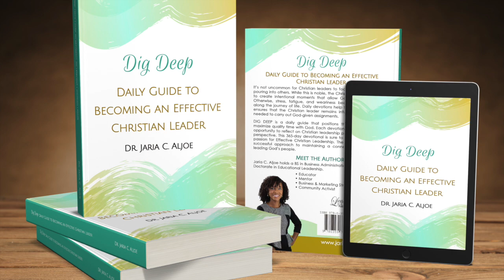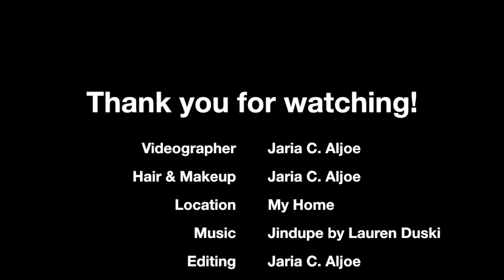DIG 30 Wealthy In God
God tells us He will provide for us but that doesn't automatically mean we will be rich.  DIG 30 is from the brand new 365-day devotional DIG DEEP: Daily Guide to Becoming an Effective Christian Leader.  Are you ready for a deeper relationship with God?  to learn more.  Let's DIG DEEP!